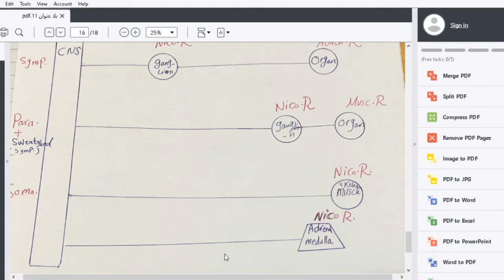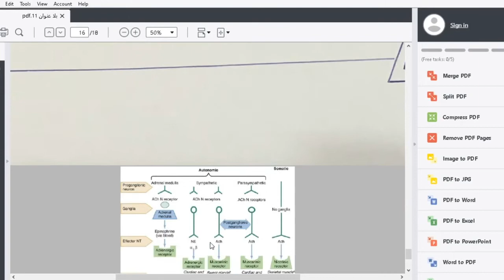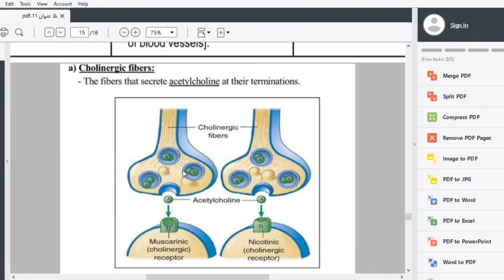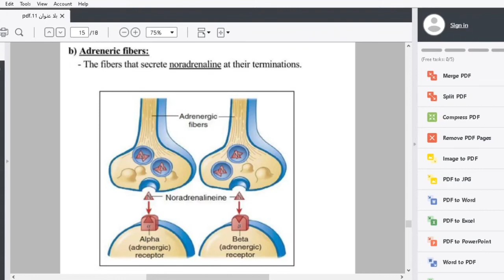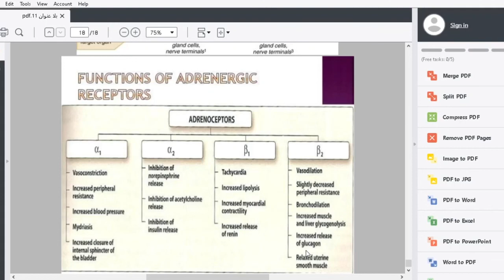ans (receptors ) " peer education "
ans physiology

من اعداد و تقديم الطالبة زهراء عدنان

نتمنى تكونون استفدتوا منها

و جميع الملفات و الصور المستخدمة بالشرح راح تكون موجودة بقناة ال peer education

و شكرا لاصغائكم